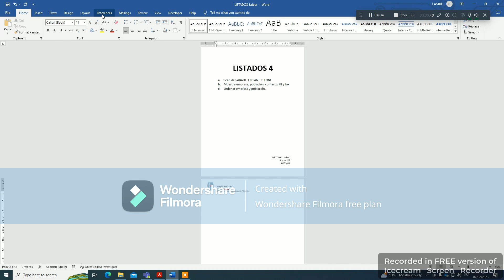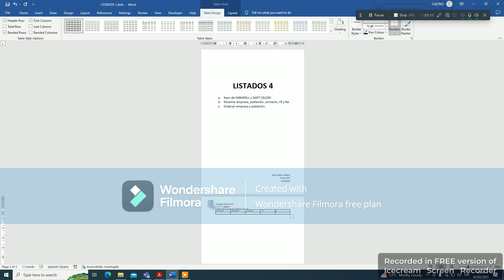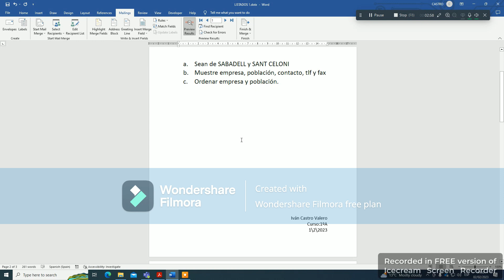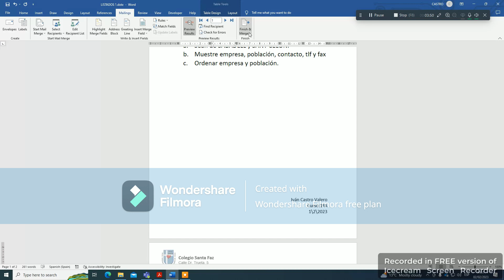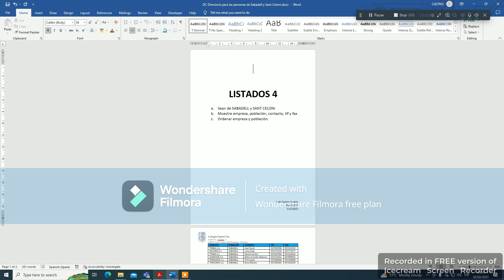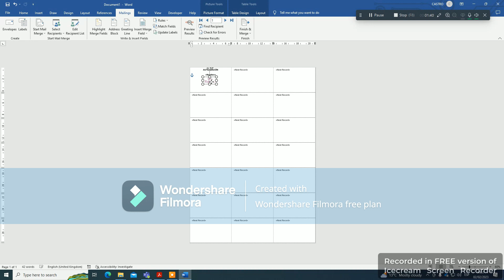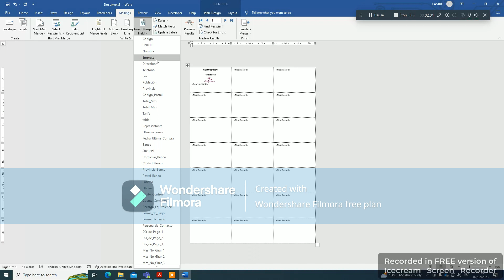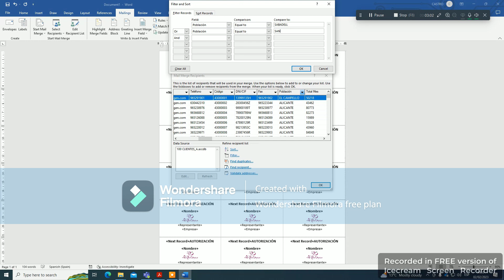Exercise 4 Clientes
00:26 Starting the directory
03:45 Drectoty finished
04:35 Starting the labels
07:24 Labels finished